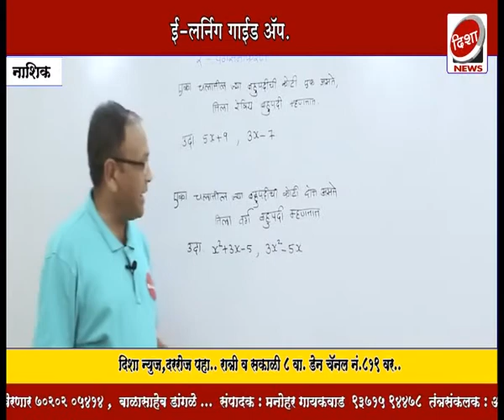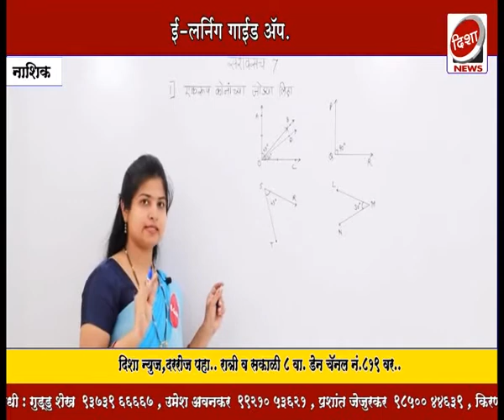ई लर्निग गाईड ॲप विद्यार्थ्यांसाठी लॉन्च...